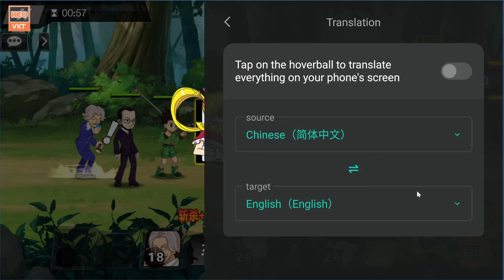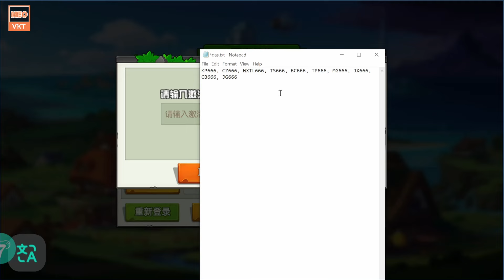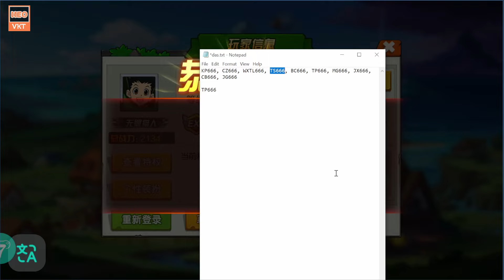GAME 4661: HUNTER X HUNTER | Free KC - Max Vip 21 - 100 Vé Quay - Hero S Vip - Giảm 99% [HEOVKT]